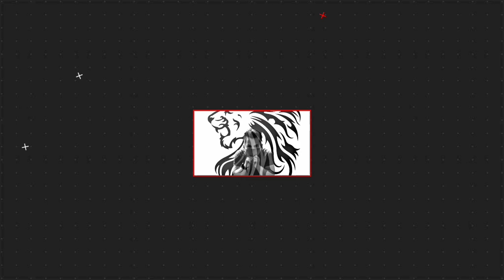BAGYONG "NYATOH" LATEST UPDATE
SYNOPSIS: Shear Line affecting Extreme Northern Luzon.

ACTIVE TROPICAL CYCLONE OUTSIDE PAR AS OF 7:00 AM
TROPICAL STORM NYATOH (2121)
LOCATION: 1,330 KM EAST OF SOUTHERN LUZON (13.4°N, 136.5°E)
MAXIMUM SUSTAINED WINDS: 95 KM/H
GUSTINESS: UP TO 115 KM/H
MOVEMENT: WEST NORTHWESTWARD AT 15 KM/H

*Batanes, Cagayan, Isabela, Quirino and Aurora Cloudy skies with rains Northeast Monsoon Possible flash floods or landslides during moderate to at times heavy rains

*Visayas and Mindanao Partly cloudy skies to cloudy skies with isolated rainshowers or thunderstorms Localized Thunderstorms Possible flash floods or landslides during severe thunderstorms

DOST-PAGASA SITE
WINDY APPS
ZOOM EARTH